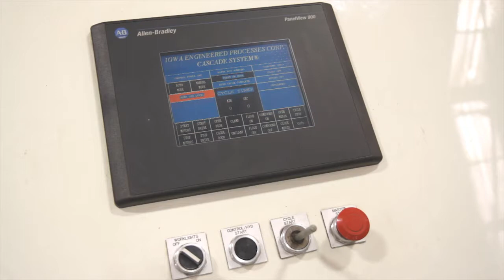IEPC Cacade Systems Deburring and Cleaning 100lb Machine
Cascade System automated finishing machines rely on a unique, patented process that combines a controlled “Cascade” of media and liquid compound with high-frequency vibration to consistently remove burrs and other blemishes.